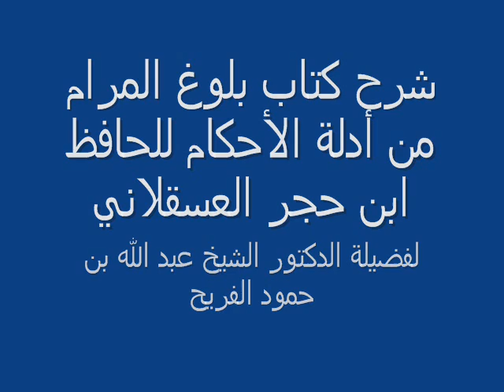شرح بلوغ المرام في عام |كتاب الحج باب بيان فضله وبيان من فرض عليه| للدكتورعبد الله بن حمود الفريح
شرح بلوغ المرام في عام كتاب الحج 1- بيان فضله وبيان من فرض عليه  للدكتورعبد الله بن حمود الفريح
الموضوع : شرح كتاب بلوغ المرام من أدلة الأحكام في عام واحد
اللقاء :الأول من كتاب الحج
اللقاء : الرابع والثلاثون من سلسلة المحاضرات
الملقي : فضيلة الدكتور الشيخ عبد الله بن حمود الفريح
مكان الإلقاء: جامع الأميرة سارة - رفحاء - المملكة العربية السعودية
تاريخ الإلقاء: بعد صلاة العصر يوم الأحد الموافق 18 من شهر ذو القعدة  للعام 1437هـ